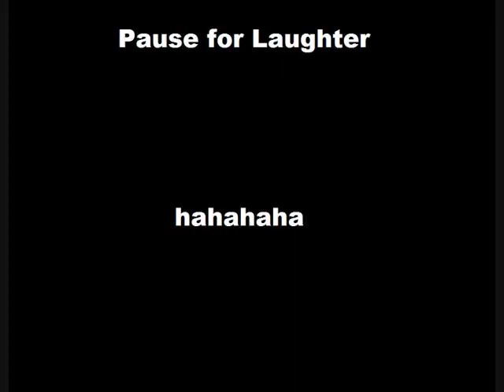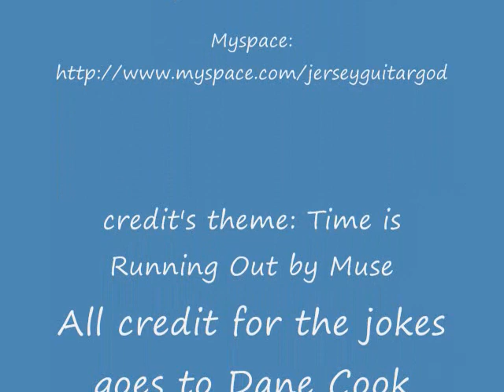dane cook atm tricks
I was home sick, bored out of my mind, so i decided to give making one of these animated dane cook jokes a try. If it sucks, keep it to yourself, i don't want jerk-offs starting flame wars.